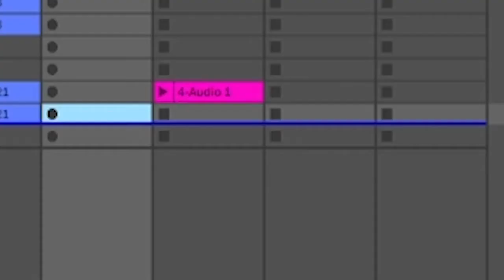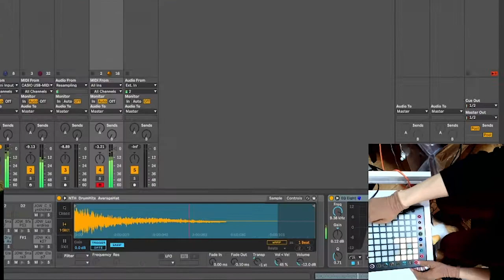InCircles.als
This is what I made in Ableton Live today!